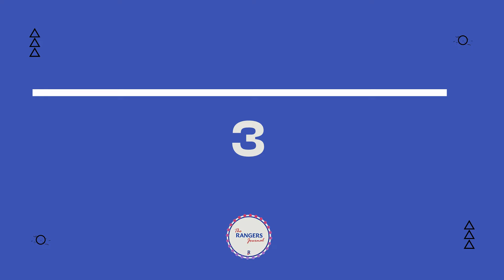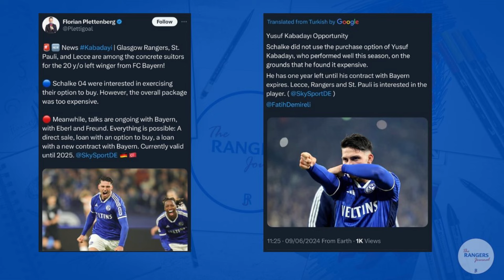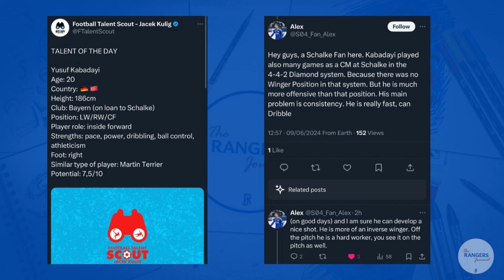Should Rangers Sign Yusuf Kabadayi?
Rangers are rumoured to be interested in Bayern Munich winger Yusuf Kabadayi! Reports from Germany and Scotland have Rangers as one of the favourites to sign him this summer.